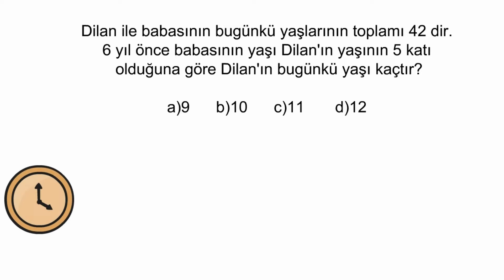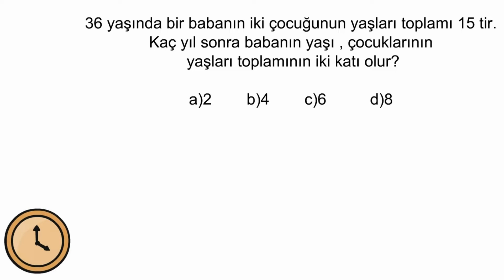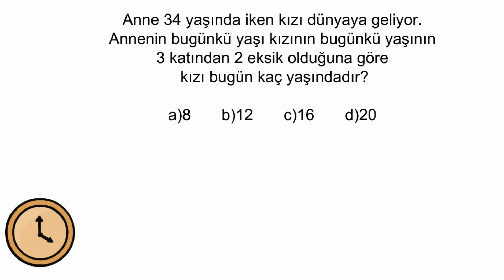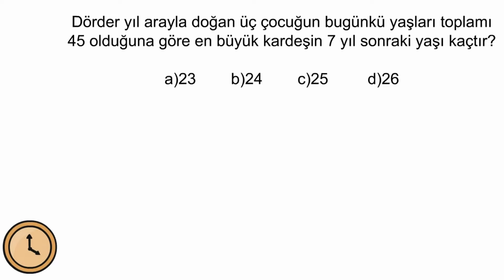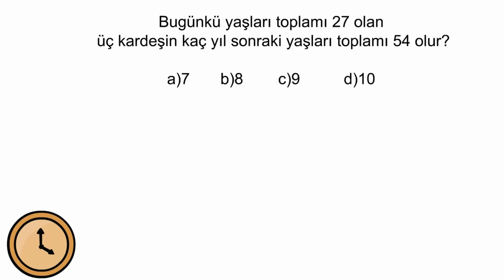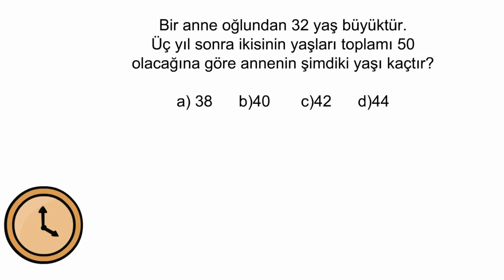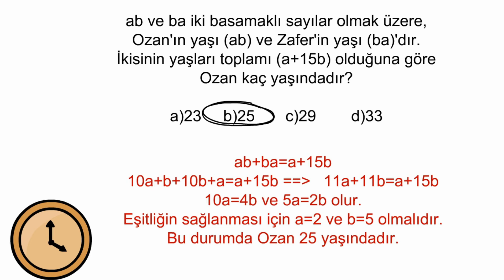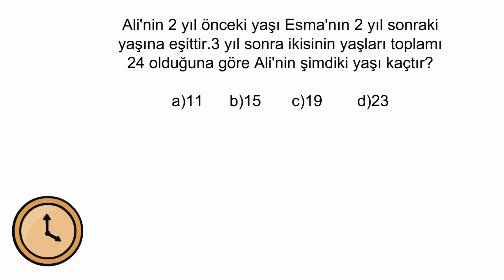KPSS TYT MATEMATİK - YAŞ PROBLEMLERİ